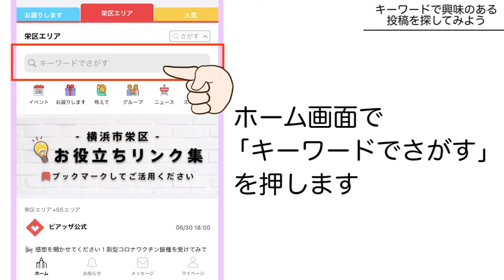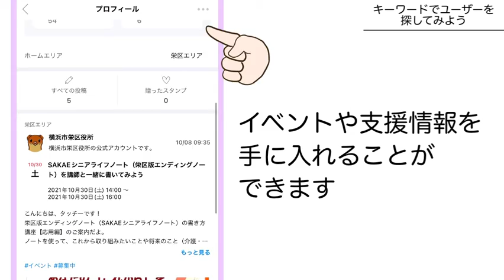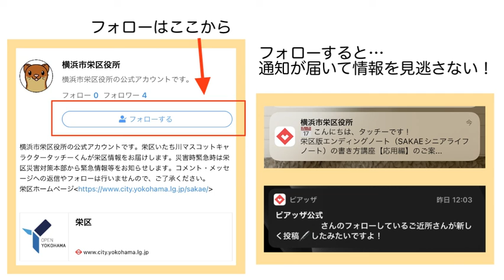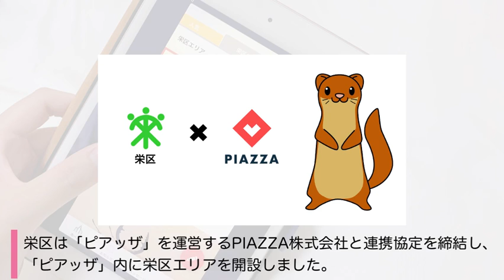【栄区】ピアッザ操作ガイド～キーワードでさがす編～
栄区では、地域SNSアプリ「ピアッザ」を区民の皆様に積極的に活用していただくため、操作ガイドを作成しています。
今回はキーワードでさがす編のご紹介です。この動画を見ながら「ピアッザ」を使いこなしてみましょう！

ピアッザ…ユーザー同士で身近な地域の情報を発信・共有し合う地域SNSアプリです。身近な地域の情報共有や、地域活動の情報発信・仲間募集、不用品の譲りあいなどに活用できます。

※栄区は「ピアッザ」を運営するPIAZZA株式会社と連携協定を締結し、「ピアッザ」内に栄区エリアを開設しました。

他の操作ガイドやピアッザについてはこちら！
横浜市　栄区　区政推進課